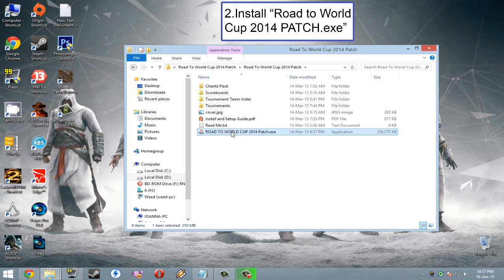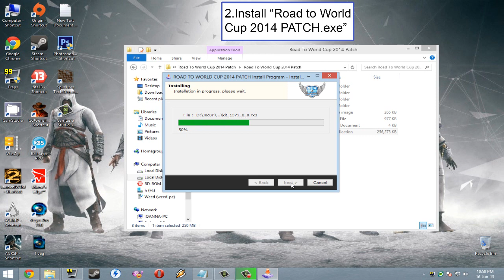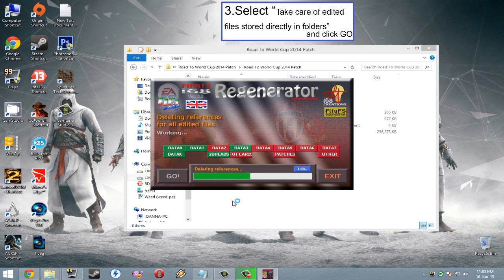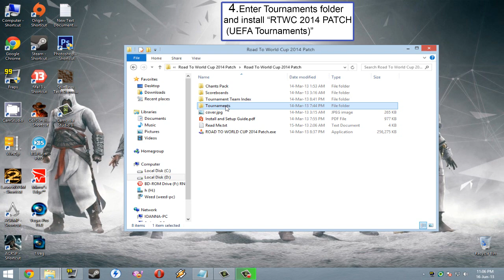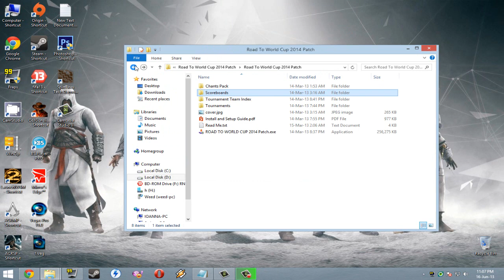Road To World Cup 2014 Patch Install Tutorial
Partner with Arcade:
PC SPECS:
-AMD Athlon 2 x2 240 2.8Ghz
-Ati Radeon HD 4350 1Gb
-4Gb DDR3 Ram
-500GB HDD
Programs used:
-Fraps 3.5.7
-Sony Vegas Pro 11
HellFounderGaming™